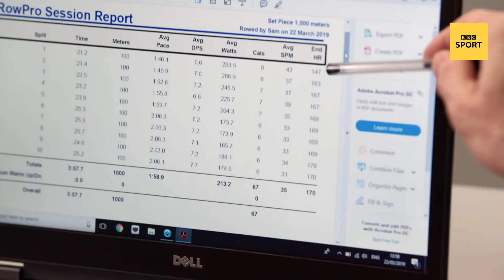Jason Bell v Sam Quek: Could you complete this Boat Race challenge? | BBC Sport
The NFL Show's Jason Bell and GB Olympic gold medal winning hockey player Sam Quek put themselves to the test to see if they would have what it takes to compete in the Oxford-Cambridge Boat Race.

Do you think you could do it?

Could you complete this Boat Race Challenge? | BBC Sport